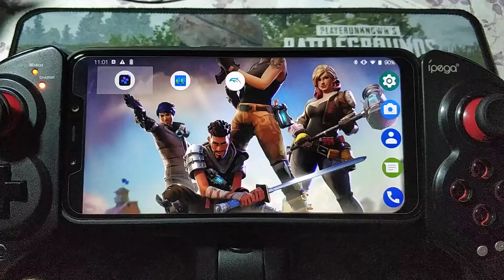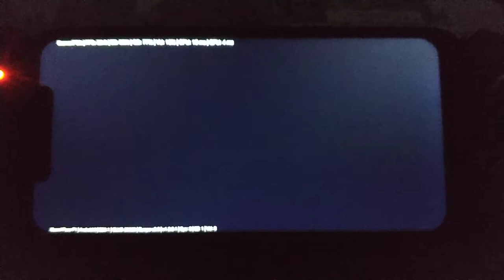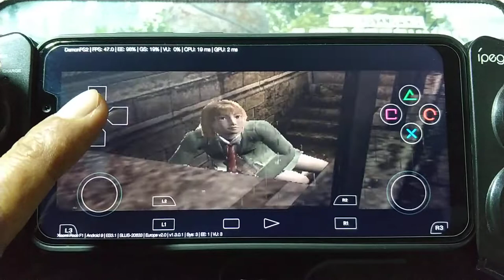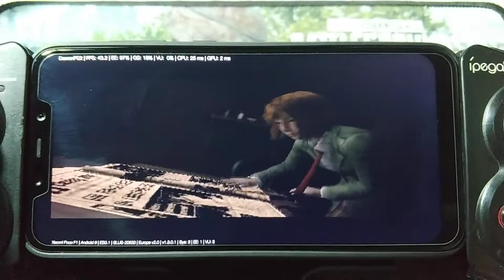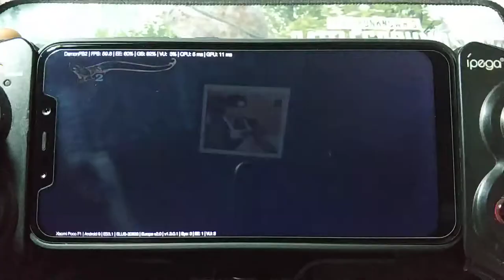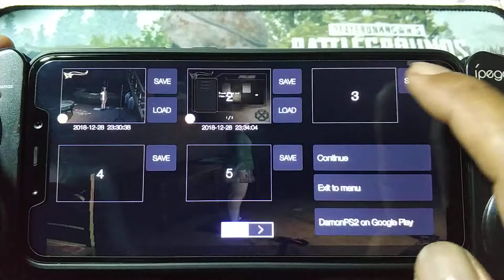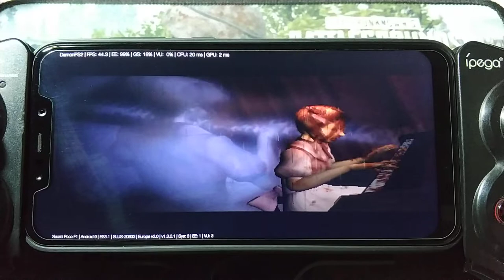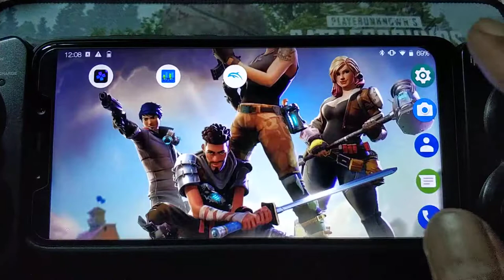Damon PS2 pro Version 1.3.0.1 | Clock Tower 3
rom = bootleggers 3.5
kernel = stock